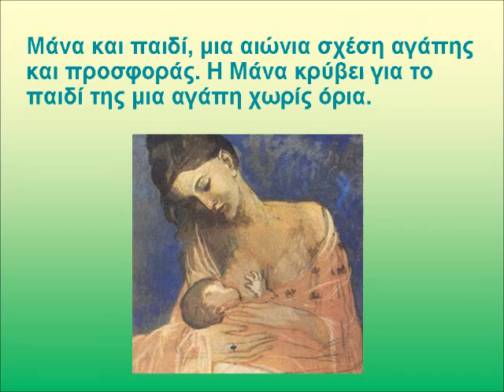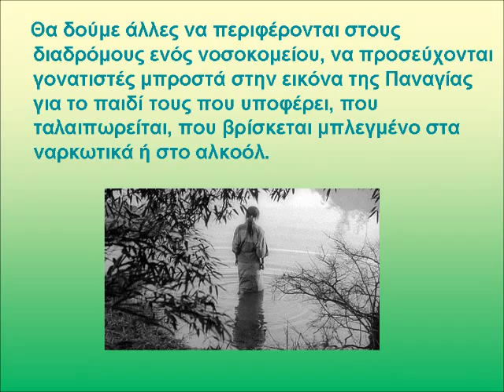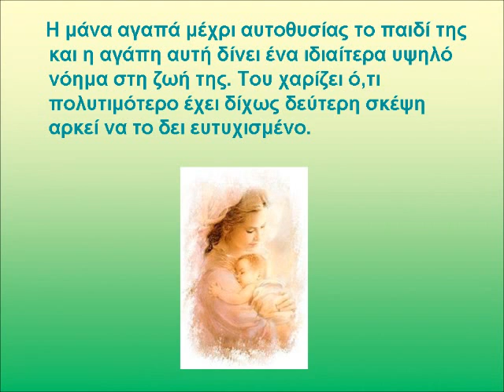Σχέση μάνας παιδιού